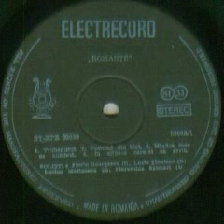Lucia Tibuleac-Pocnind din bici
Lyrics by George Cosbuc
Orchestra Paraschiv Oprea